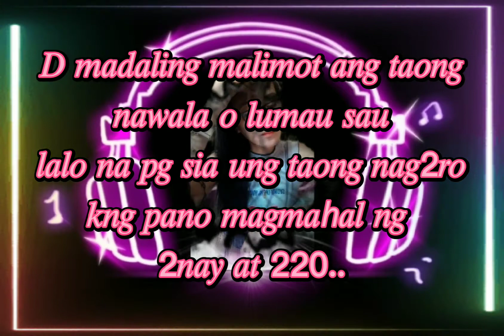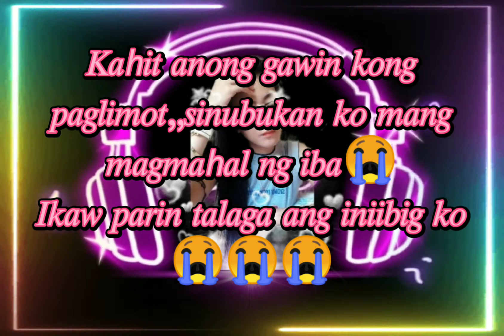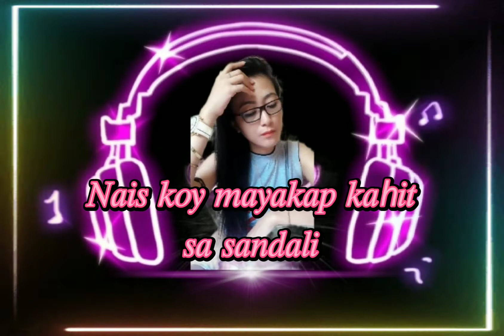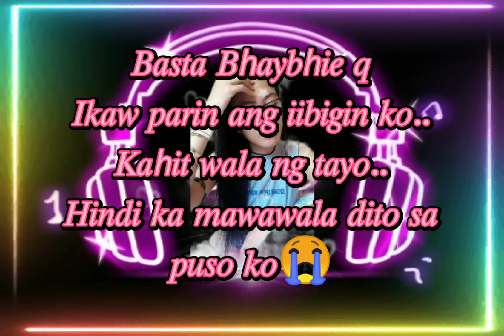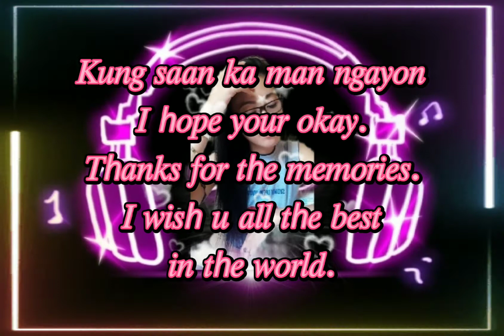𝐼𝑘𝑎𝑤 𝑝𝑎𝑟𝑖𝑛..𝑀𝑢𝑠𝑖𝑐 & 𝐿𝑦𝑟𝑖𝑐𝑠 𝑏𝑦...𝑇𝑒𝑑 𝐼𝑡𝑜...𝑣𝑐.𝑀𝑖𝑐ℎ𝑒𝑙𝑙𝑒 𝐽𝑎𝑐𝑖𝑛𝑡𝑜